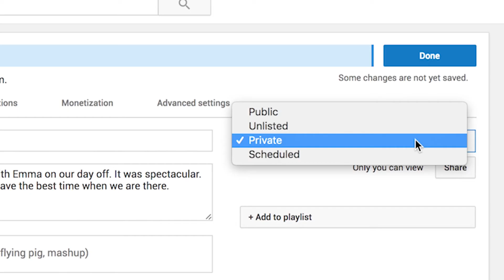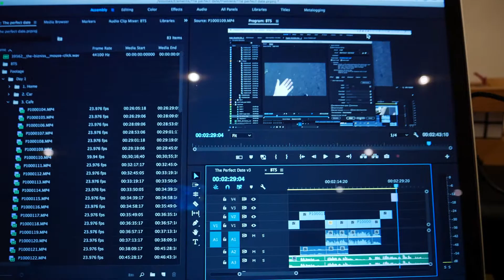The Perfect Date - Behind the Scenes - My RØDE Reel 2017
The BTS of our latest short! Make sure to check out the actual short before you see where the idea came from in this expose! Oh and Vote for it! Original short